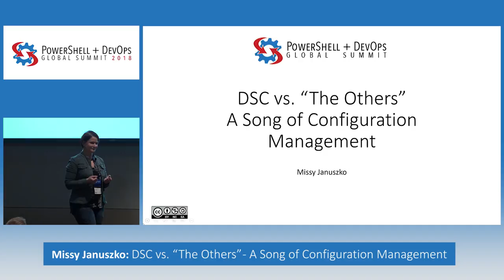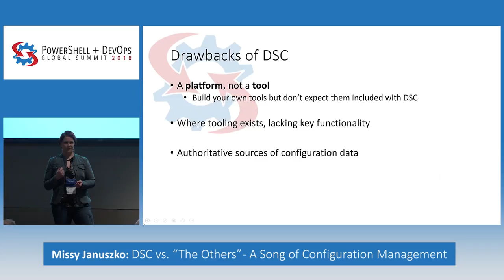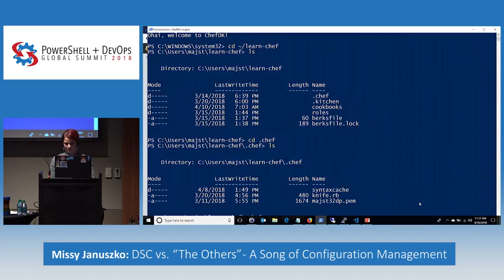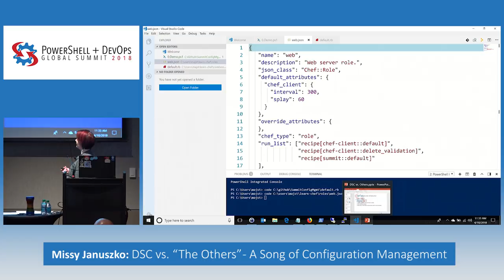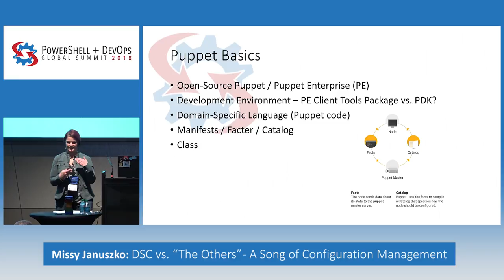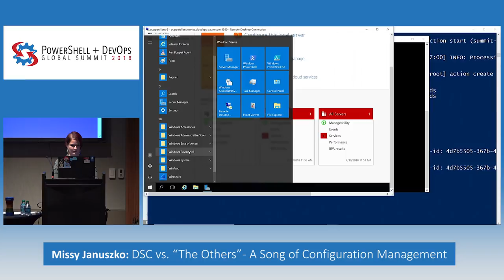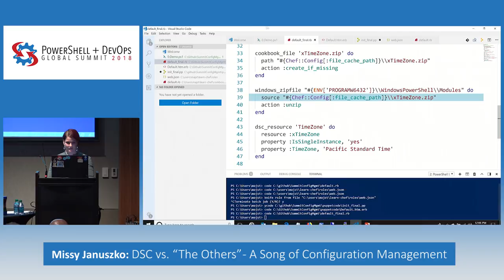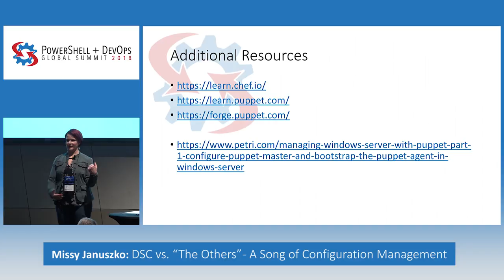DSC vs. "The Others" - A Song of Configuration Management by Missy Januszko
In Game of Thrones’ current season, humans battle for control of the Seven Kingdoms, yet they may end up banding together against “The Others”. How does this relate to PowerShell? If you love DSC, but want to look at DSC’s integration with other config management tools, then this session is for you.
    You know me as “thedevopsdiva”, or maybe you know me as the co-author of the DSC Book.  In any case, you know that I have a penchant for using DSC for configuration management.  In this session, you will learn some basics about terminology used in other configuration management tools, such as Chef, Puppet, and Ansible.  You will learn the similarities and differences between the DSC platform and these other tools, and I’ll explore the transition between pure DSC and “the others” using DSC for configuration management.